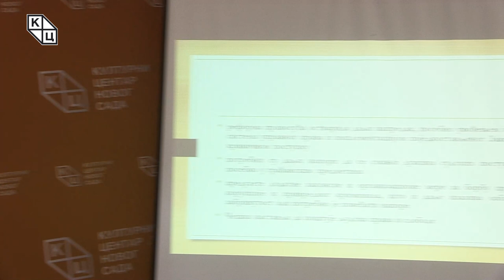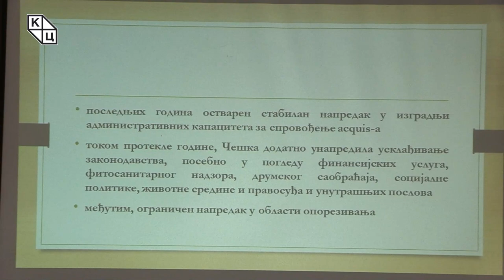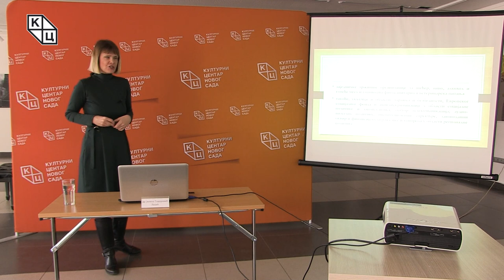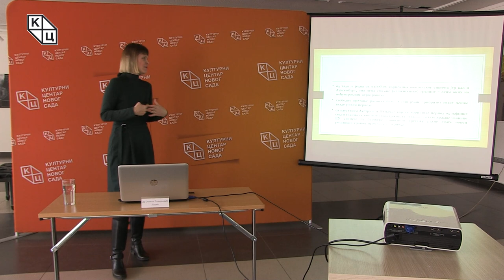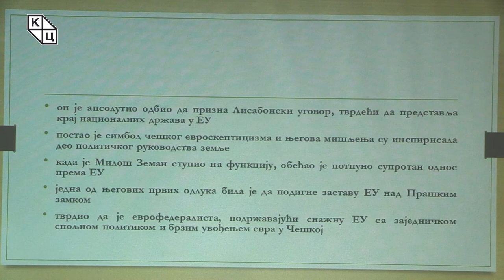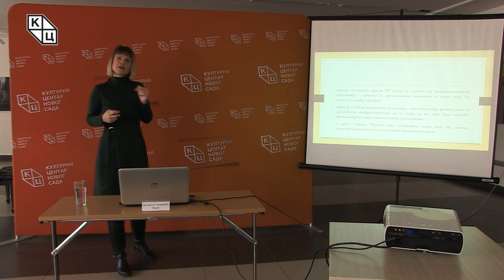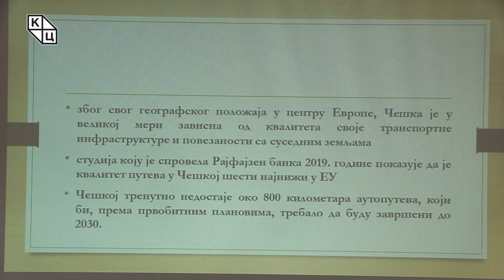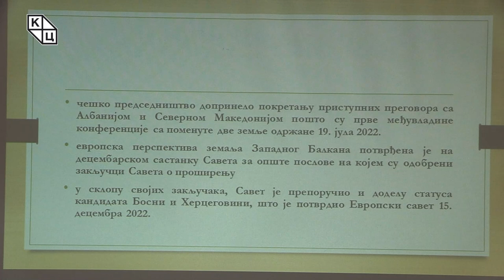др Јелена Тодоровић Лазић - „Република Чешка – од распада Чехословачке до чланства у ЕУ – други део”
Предавање др Јелене Тодоровић Лазић на тему „Република Чешка – од распада Чехословачке до чланства у ЕУ – други део” (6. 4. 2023)

У другом сегменту дводелне трибине Тодоровић Лазић указује на даљи напредак где је Чешка додатно унапредила усклађивање законодавства, посебно у погледу финансијских услуга, фитосанитарног надзора, социјалне политике, животне средине, правосуђа и унутрашњих послова.

Тодоровић Лазић указује на податке истраживања који говоре да је квалитет путева у Чешкој шести најнижи у Европи. Овој ЕУ чланици недостаје 800 километара аутопутева а због свог географског положаја у центру Европе, Чешка је у великој мери зависна од квалитета своје транспортне инфраструктуре и повезаности са суседним земљама.